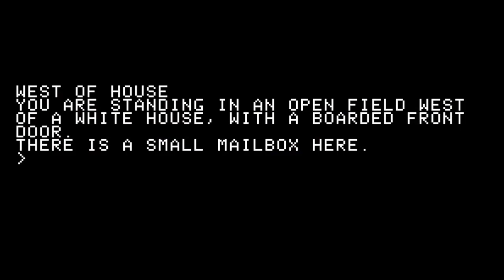Les Manley in: Search for the King (Longplay, DOS)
What if someone decided to make a Leisure Suit Larry ripoff with none of Larry's admittedly dubious charm? Well, you'd probably end up with something like Accolade's 1990 foray into adventure games, Les Manley in: Search for the King. Les is on a quest to get a photo of Elvis, and let's just say wacky hijinks ensue. Trust me, folks; this one goes serious off the rails.

These videos were originally streamed live on Twitch Follow me there to keep up with all my latest streams.